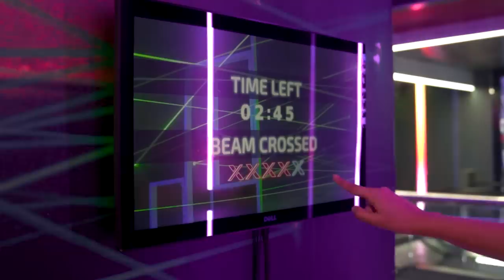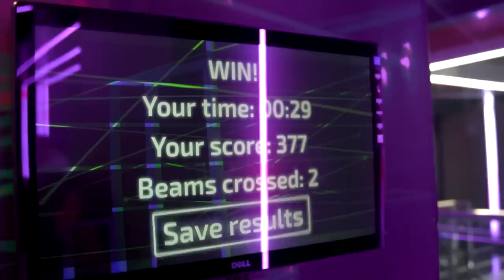Extreme ৳100,000 Game of বরফ পানি with Subscribers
It was fun childhood games btw
We played it at @ToggiFunWorld